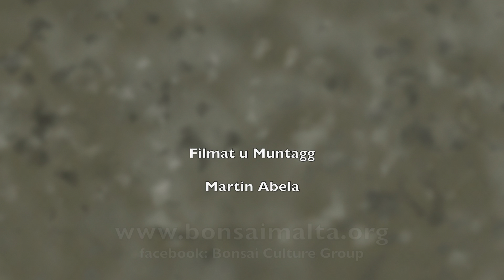Bonsai Soil Mix